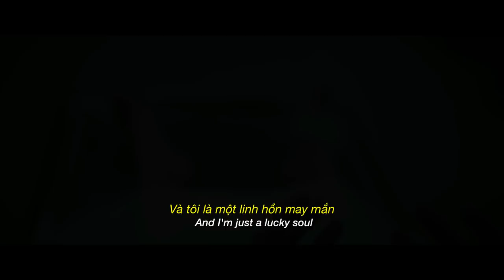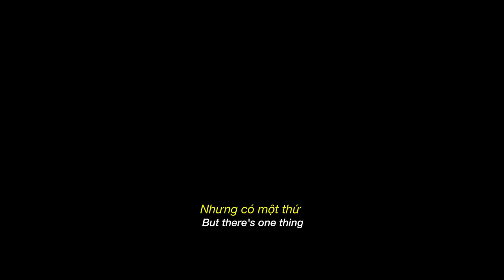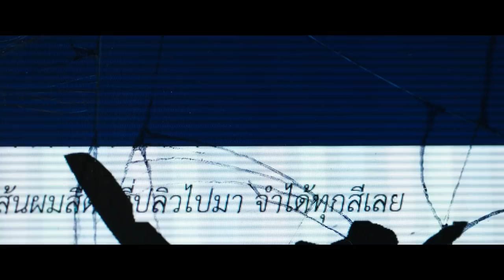Homestay - Linh hồn tạm trú - DKKC 11.01.2019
Mỗi người khi chết đi, linh hồn của họ sẽ được giải thoát để chuẩn bị bước vào vòng luân hồi đầu thai kiếp sau. Thế nhưng, linh hồn tạm trú lại không tuân theo quy luật đó. Anh nhận một hình phạt, phải nhập vào thân thể của Min để tìm ra ai là kẻ hại chết cậu.